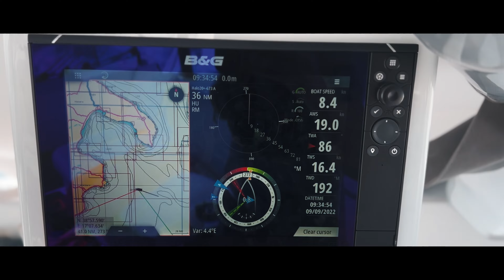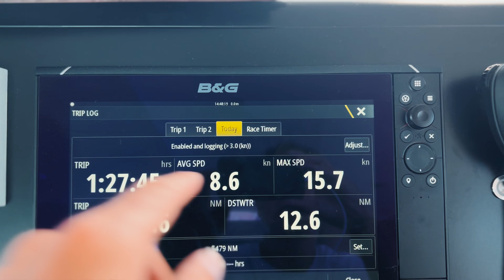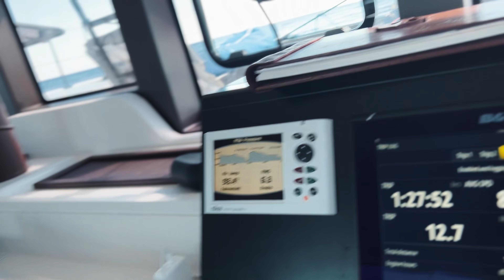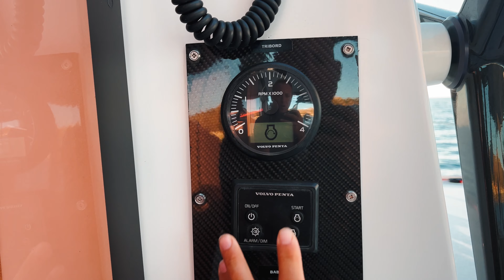Sicily, Italy - Leaving Greece, Saling to Messina & Stromboli Volcano Eruption!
After spending three weeks in Greece, we sailed to the east side of Sicily. We're getting more comfortable with sailing, but that doesn't mean that sailing is always comfortable. We had some really rough seas on the last leg of our trip, and it was pretty miserable for everyone on board. Poor Ruby got it the worst.

We spent a few days in Messina, Sicily. Messina is directly across from the toe of the boot in Italy. We were heading through the Strait of Messina on our way to Stromboli Island when we came across a huge pod of dolphins! The kids had the time of their lives swimming and sea-bobbing with the dolphins. It's such a blessing to share these experiences with my family.

Stromboli has one of four active volcanos in Italy. We were told that if you go to there at night, you can actually see the lava blasting out! We were not disappointed. Stromboli feels like classic Italy. The setting and food were terrific, and we had an awesome night watching the volcano erupt.

We're heading to the west side of Sicily next. I hope you'll join us!